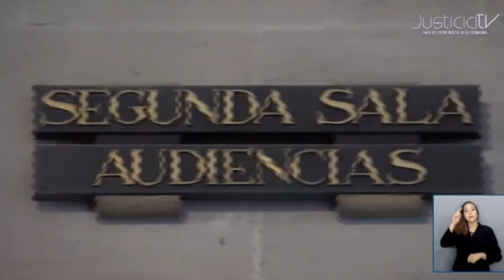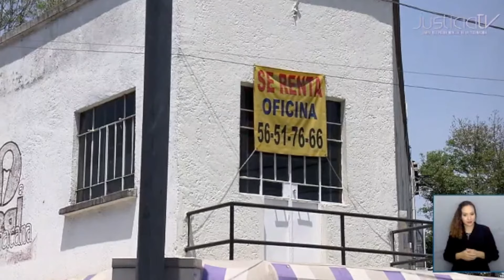Primera Sala revisará un Amparo en Revisión relacionado con la acción penal durante la Guerra Sucia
De la lista de asuntos que resolverían las Salas de la Corte en su sesión de este miércoles destacan:

De la Primera Sala, un Amparo en Revisión por el que determinaría si la resolución del "No Ejercicio de la Acción Penal" puede sustentarse en que a los posibles crímenes de lesa humanidad cometidos durante la "Guerra Sucia" en México les son aplicables las figuras de prescripción, atipicidad e irretroactividad.

Hay otro Amparo en Revisión por el que se pronunciaría sobre la validez o invalidez del Artículo 126, fracción II, de la Ley de la Industria Eléctrica respecto de la nueva forma de adquirir los certificados de energías limpias.

De la Segunda Sala hay un Amparo en Revisión por el que determinaría si la quejosa cuenta con interés legítimo para acudir al Juicio de Amparo en defensa de sus derechos ambientales y si los actos reclamados vulneran tales derechos.

En el caso una mujer alega la inconstitucionalidad de actos de la Comisión Nacional del Agua y otras autoridades, consistentes en la autorización para que se construyan edificaciones habitacionales y/o comerciales y movimiento de tierra en el vaso del Lago Chapala y su zona federal.

Está también un Amparo Directo en Revisión por el que la Sala se pronunciaría sobre la validez de la cláusula 136 del Contrato Colectivo de Petróleos Mexicanos, así como el reglamento de pensiones tras la muerte de la persona trabajadora.

Hay un Amparo en Revisión respecto de la constitucionalidad de la actualización de la tarifa del impuesto predial en el Código Fiscal de la Ciudad de Méxio, vigente en el ejercicio fiscal de 2003, así como la del acuerdo general por el que se otorgan subsidios fiscales para el pago de ese impuesto.